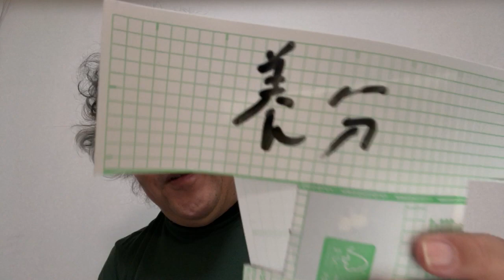アイドルやインフルエンサーの「養分」になってはいけない。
ネットを見ていると、オンライサロンやさまざまな課金、グッズ購入で「養分」になることに喜びを感じている人がいるようですが、本来は逆。インスパイアーされてそれを養分として自分が成長すべきなのです。